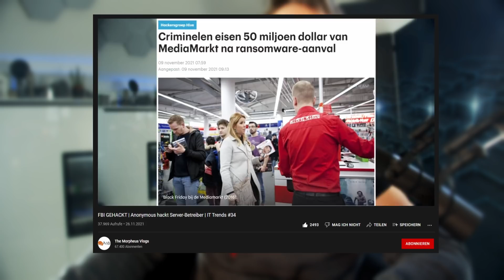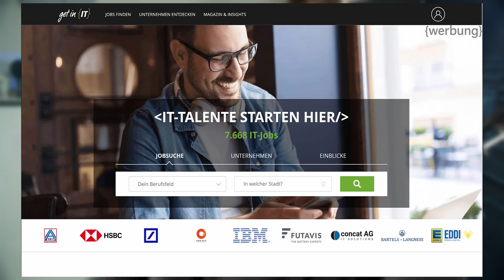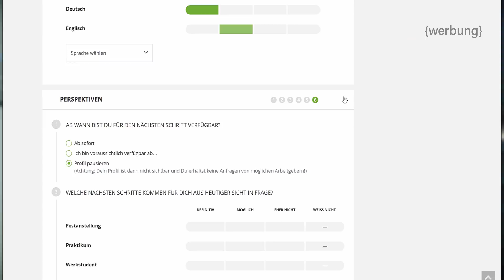IT Security: Das wird 2022 (hoffentlich) anders!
Spannende Themen erwarten uns auch in Bezug auf Security :)

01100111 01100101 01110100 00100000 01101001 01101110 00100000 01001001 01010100

📢 Job Insights von get in IT:
Du möchtest mehr über das Gehalt, Jobs und Arbeitgeber in der IT-Security erfahren?

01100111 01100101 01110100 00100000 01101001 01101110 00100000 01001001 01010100